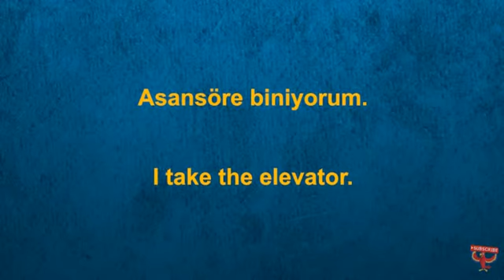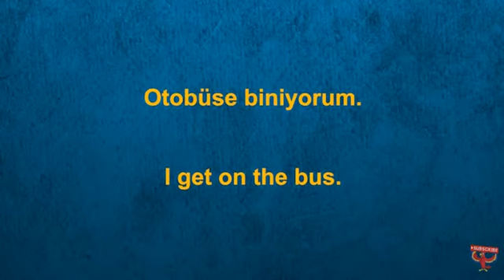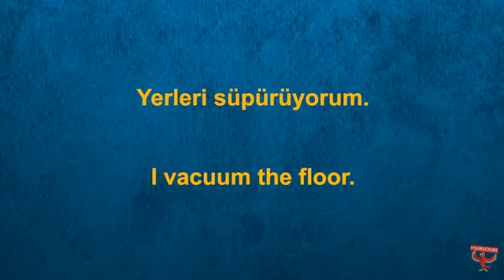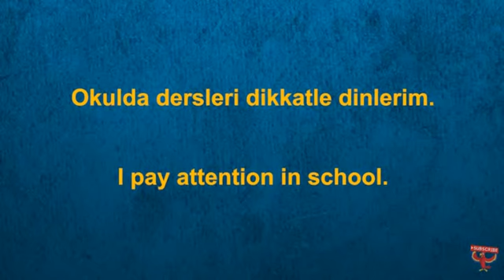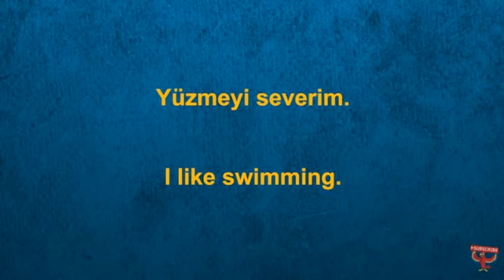Turkish Listen & Repeat 74